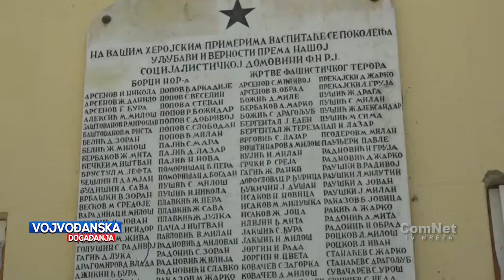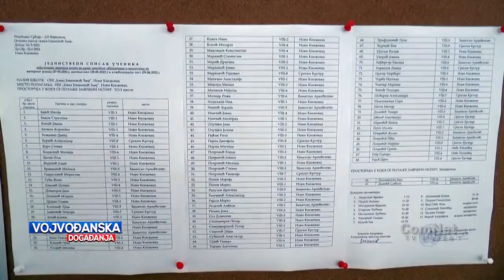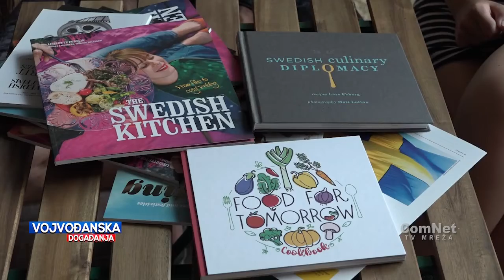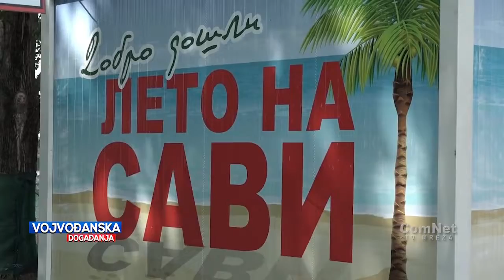Vojvođanska događanja 04.07.2022.